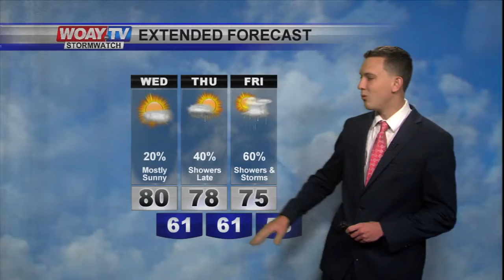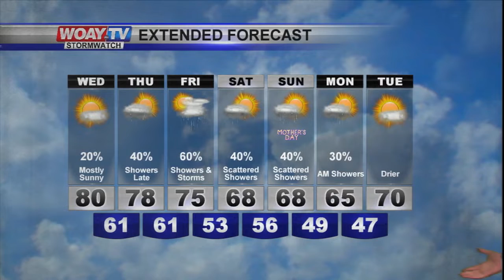May 8, 2019 Forecast